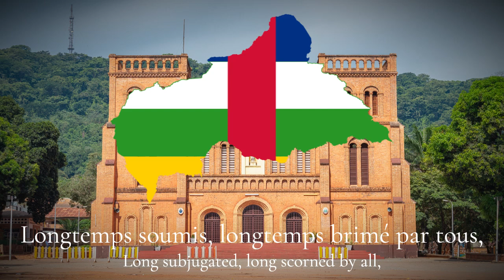"La Renaissance" - Anthem of Central African Republic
Not only is this the first anthem video I've done in a language other than German or English, but this is also probably the first video of the Anthem of the Central African Republic where both French and the English translation are in the same video.